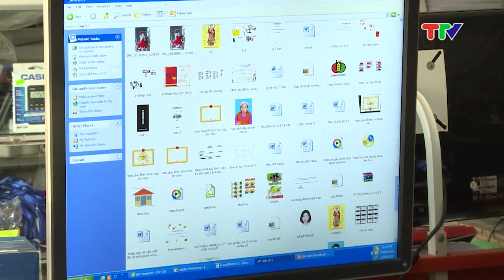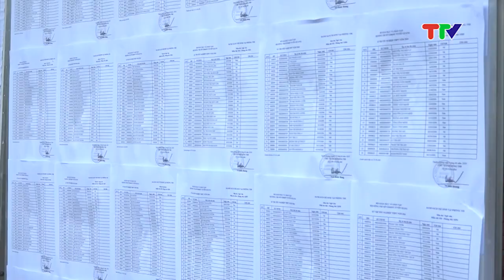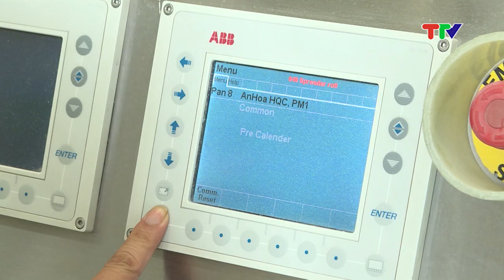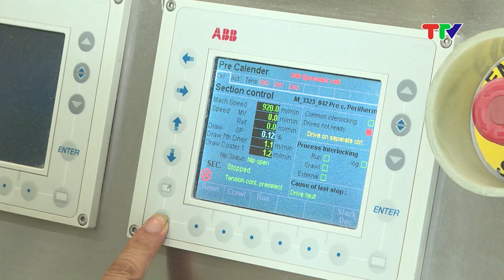SƠN DƯƠNG KHƠI DẬY TIỀM NĂNG (28-6-2024)